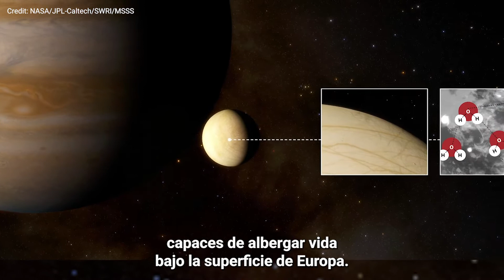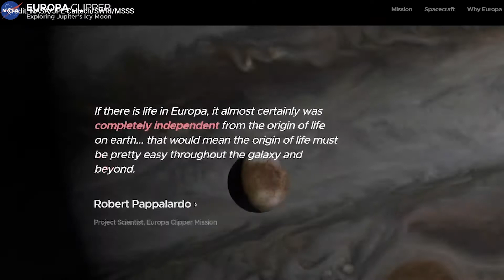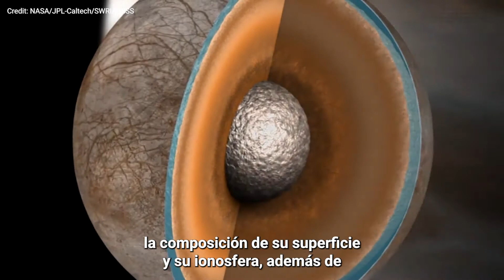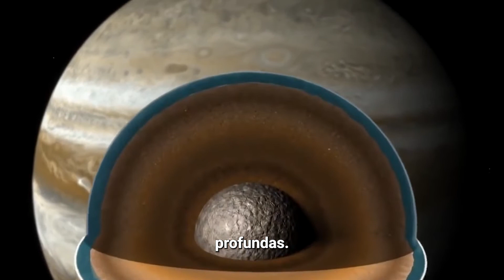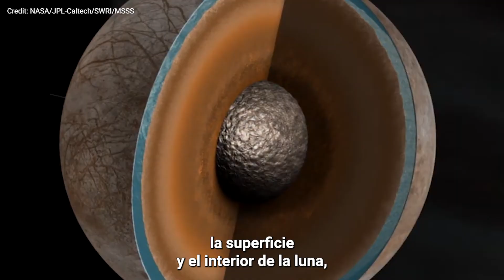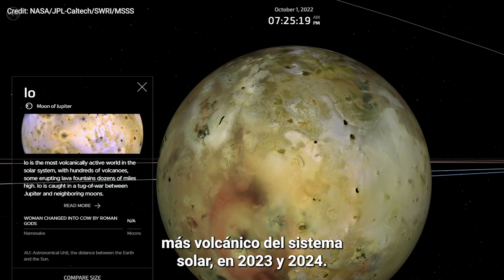Juno Sobrevuela Europa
La primera imagen que la nave espacial Juno de la NASA tomó mientras sobrevolaba la luna de Júpiter Europa, cubierta de hielo, ha llegado a la Tierra. La imagen, que revela las características de la superficie en una región cercana al ecuador de la luna, llamada Annwn Regio, fue obtenida durante la aproximación más cercana de la nave, el jueves 29 de septiembre, a las 2:36 a.m. hora del Pacífico, a una distancia de aproximadamente 352 kilómetros. Se trata del tercer paso cercano de la historia de menos de 500 kilómetros de altitud y la mirada más cercana que una nave espacial ha proporcionado a Europa desde el 3 de enero de 2000, cuando la nave Galileo de la NASA se acercó a 351 kilómetros de la superficie.
Europa es la sexta luna más grande del sistema solar, un poco más pequeña que la luna de la Tierra. Los científicos creen que hay un océano salado debajo de una corteza de hielo de varios kilómetros de grosor, lo que suscita preguntas sobre potenciales condiciones capaces de albergar vida bajo la superficie de Europa.
Este segmento de la primera imagen de Europa tomada durante este sobrevuelo por la cámara JunoCam (una cámara de acceso público) de la nave hace un primer plano de una franja de la superficie de Europa al norte de su ecuador. Debido al contraste realzado entre la luz y la sombra que se observa a lo largo del terminador (la línea de separación con el lado nocturno), se pueden ver fácilmente las características del terreno escarpado, incluyendo altos bloques que proyectan su sombra, mientras que las crestas y depresiones iluminadas y oscuras se curvan a lo largo de la superficie. La fosa oblonga cerca del terminador podría ser un cráter de impacto degradado.
Con estos datos adicionales sobre la geología de Europa, las observaciones de Juno beneficiarán a futuras misiones a la luna joviana, incluida la misión Europa Clipper de la agencia. Europa Clipper, cuyo lanzamiento está previsto para 2024, estudiará la atmósfera, la superficie y el interior de la luna, y su principal objetivo científico será determinar si hay lugares bajo la superficie de Europa que podrían albergar vida.
Aunque los datos de Juno serán muy interesantes, la nave solo tuvo dos horas para recopilarlos, ya que pasó por delante de la luna a una velocidad relativa de unos 23,6 kilómetros por segundo.
Aunque aún es muy pronto para saberlo, todo indica que el sobrevuelo de Juno a Europa fue un gran éxito, según dijo Scott Bolton, investigador principal de Juno en el Instituto de Investigación del Suroeste de San Antonio. Esta primera imagen es solo un atisbo de las nuevas y notables investigaciones científicas que se obtendrán a partir de todo el conjunto de instrumentos y sensores de Juno que adquirieron datos mientras rozaba la corteza helada de la luna.
Durante el sobrevuelo, la misión obtuvo lo que serán algunas de las imágenes de mayor resolución de la luna y obtuvo valiosos datos sobre la estructura de la capa de hielo de Europa, su interior, la composición de su superficie y su ionosfera, además de la interacción de la luna con la magnetosfera de Júpiter.
El equipo científico comparará el conjunto completo de imágenes obtenidas por Juno con imágenes de misiones anteriores, para ver si las características de la superficie de Europa han cambiado durante las últimas dos décadas, las imágenes de JunoCam completarán el mapa geológico actual, reemplazando las áreas de cobertura de baja resolución en esa zona.
Los primeros planos de Juno y los datos del instrumento Radiómetro de Microondas de Juno proporcionarán nuevos detalles sobre cómo varía la estructura del hielo de Europa bajo su corteza. La comunidad científica puede utilizar toda esta información para generar nuevos conocimientos sobre la luna, incluyendo datos que ayuden en la búsqueda de regiones donde pueda existir agua líquida en bolsas subterráneas poco profundas.
Sobre la base de las observaciones de Juno y de misiones anteriores como Voyager 2 y Galileo, la misión Europa Clipper de la NASA, cuya llegada a Europa está prevista para 2030, estudiará la atmósfera, la superficie y el interior de la luna, con el objetivo de investigar su habitabilidad y comprender mejor su océano subsuperficial global, el grosor de su corteza de hielo y buscar posibles géiseres que puedan estar expulsando agua subterránea al espacio.
El sobrevuelo cercano modificó la trayectoria de Juno, reduciendo el tiempo que tarda en orbitar Júpiter de 43 a 38 días. El sobrevuelo también supone el segundo encuentro con una luna galileana durante la misión extendida de Juno. La misión exploró Ganímedes en junio de 2021 y está previsto que realice sobrevuelos cercanos a Ío, el cuerpo más volcánico del sistema solar, en 2023 y 2024.